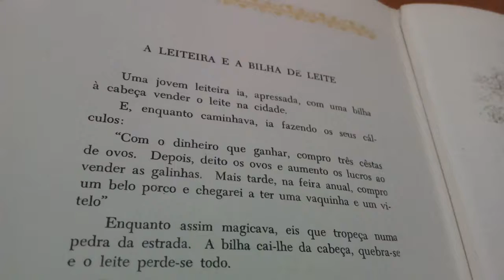Fábula A leiteira e a bilha de leite.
Fabulas de La Fontaine. Antologia de literatura infantil.
Leitura em voz alta.